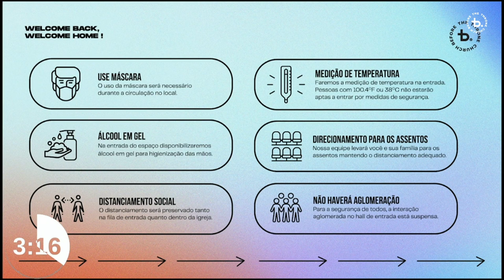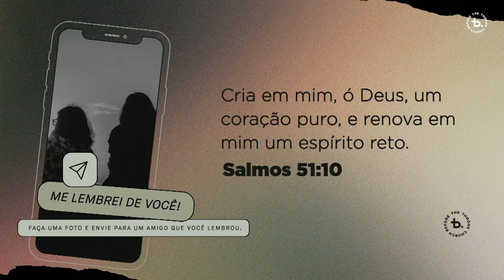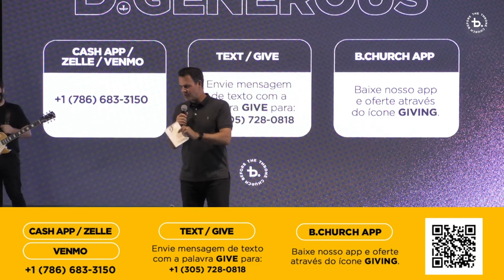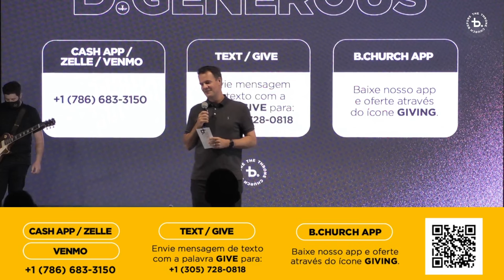Raise a hallelujah I Porque Ele vive I À Sombra do Altíssimo I Way Maker | Pra. Ana Paula Valadão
🇧🇷Canal oficial da Before The Throne Church, localizada no Sul da Flórida (EUA).
Nossos cultos e programações são transmitidos aqui para que, mesmo à distância, você também possa participar.
“Vem ser igreja com a gente” não é apenas um lema, mas um convite verdadeiro a todos aqueles que desejam caminhar em unidade conosco rumo à vontade de Deus!

🇺🇸This is the official channel of Before The Throne Church, located in South Florida (USA).
Our services are transmitted here so that, even at a distance, you can also participate.
"Come and let’s be church together" is not just a slogan, but a true invitation to all those who wish to walk in unity with us towards the will of God!